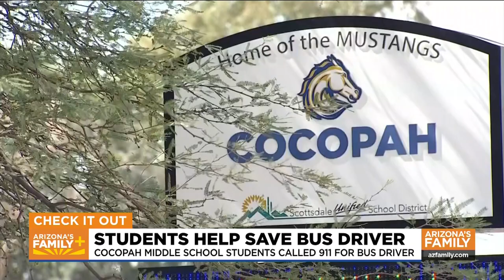News Update: Homicide Investigation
A homicide investigation is underway in Phoenix near 3rd Avenue and Roosevelt Street. Police say a confrontation between two people turned into a deadly shooting.